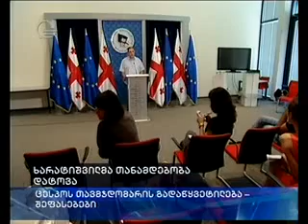ცესკოს თავმჯდომარის პოსტი ვაკანტურია